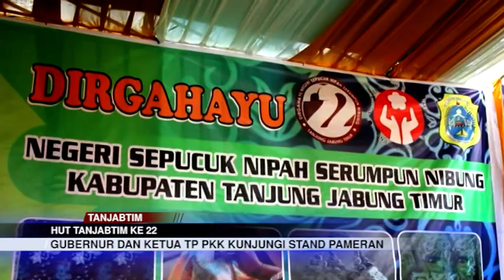GUBERNUR AL HARIS HADIRI HUT KE 22 KABUPATEN TANJABTIM